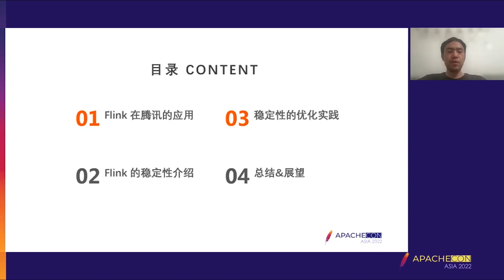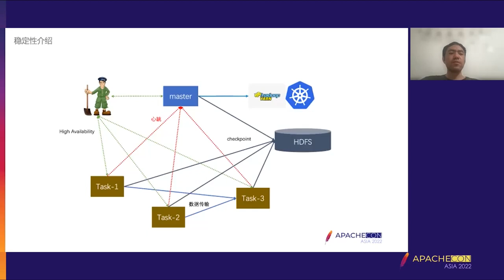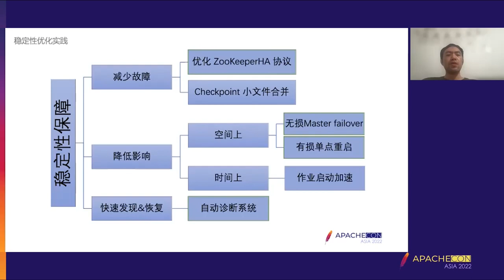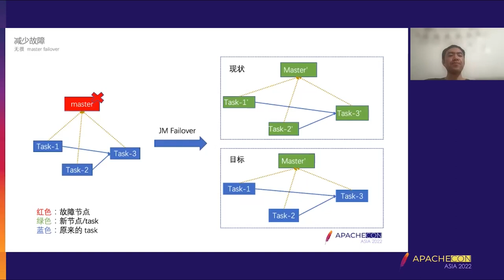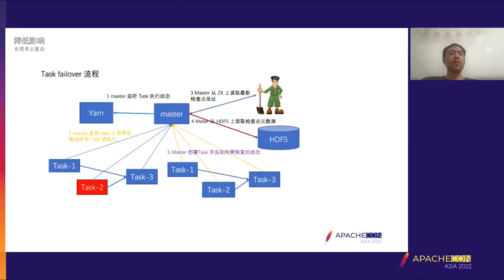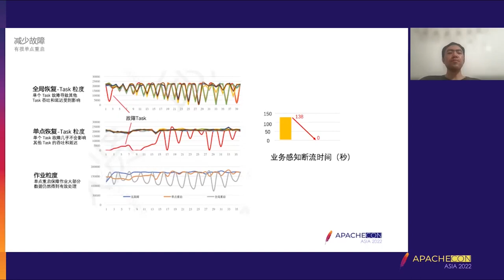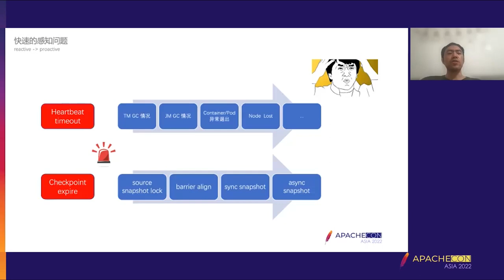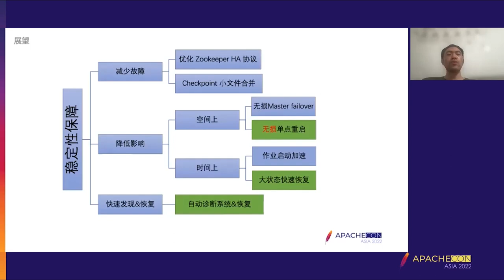Optimization Practice Of Apache Flink Stability In Large Cluster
CongXian Qiu: Tencent Technology Co LTD, Senior Development Engineer, Apache Flink Committer, big data Development engineer of Tencent Data platform, mainly working on Flink Runtime/State/Checkpoint, etc. He has been a speaker at Flink Forward Asia 2021 and Datafun Summit 2022

This speech will reduce the system from 1) failure; 2) Reduce the impact; 3) The stability optimization practice of Apache Flink by Tencent in large-scale cluster is introduced from three aspects, such as quick fault discovery; It is hoped that this presentation will provide users with a substantial reference in building stability for Apache Flink.